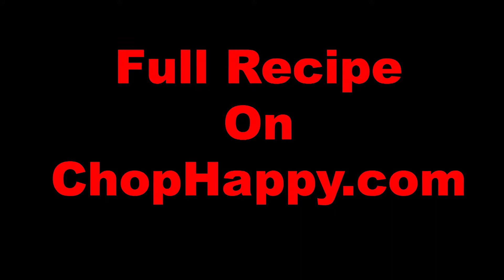How To Make 5 Ingredient Pantry Marinara Recipe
Canned tomatoes, garlic powder, oregano, red pepper flakes, and fresh basil (you can use dried if needed) is all you need for a quick marinara sauce. This recipes is bright, sweet, and almost like having fresh marinara straight from the garden (but from your pantry lol). Happy Cooking!